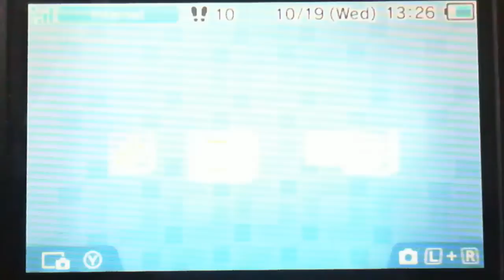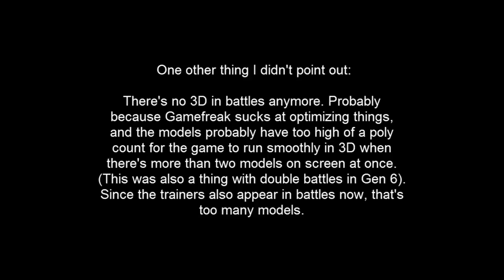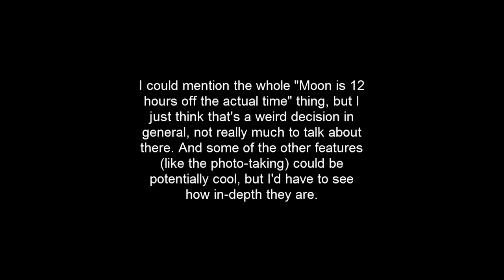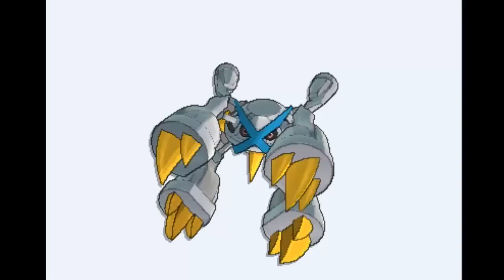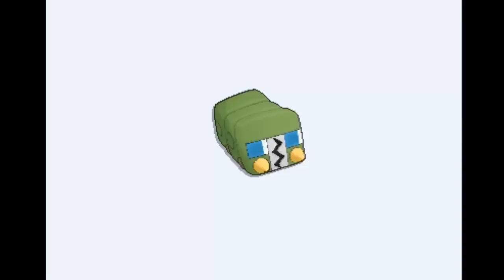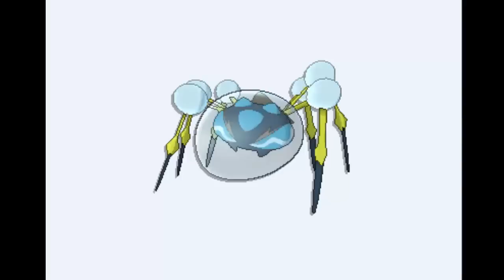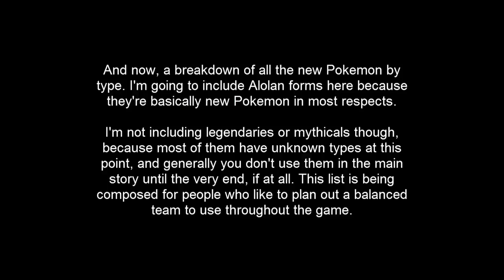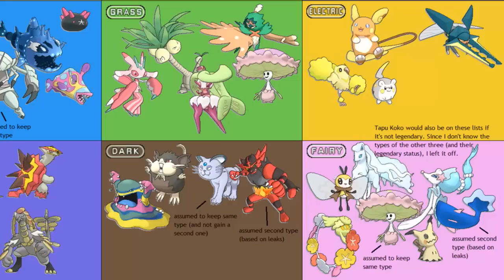Pokémon Sun/Moon Thought Dump (Spoilers, Obviously)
I shared some of these thoughts during the Platinum playthrough, but tried not to do too much of it because I know some people are avoiding spoilers. I was like that too, once upon a time. Then Gen 6 came out and I learned that they revealed 90% of the stuff before the game was released anyway, and figured they'd do it again this time. They did.